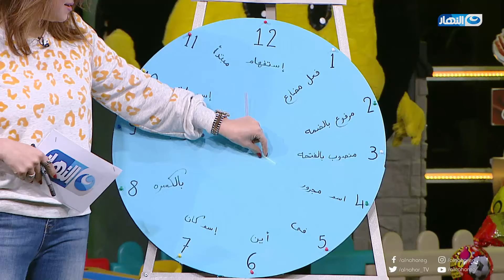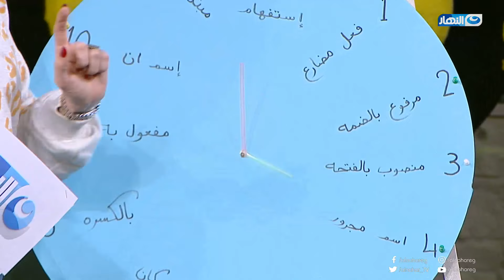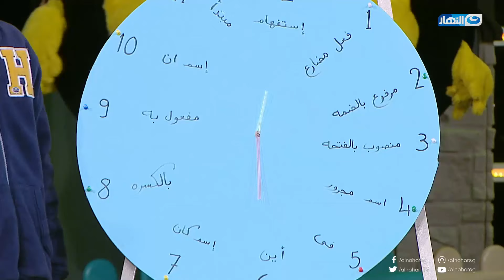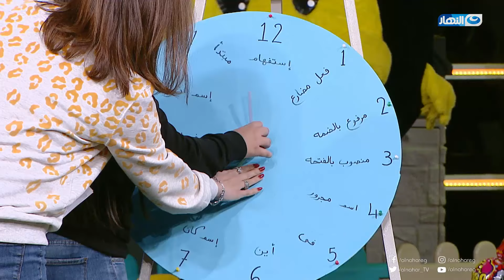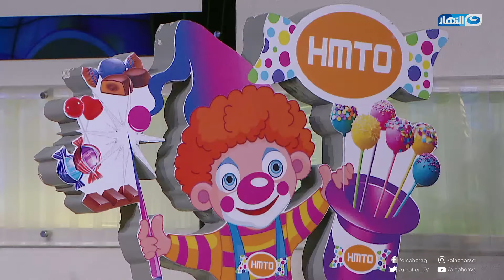بنات وولاد مع مروة عبد المنعم | الحلقة كاملة | 28 فبراير 2020